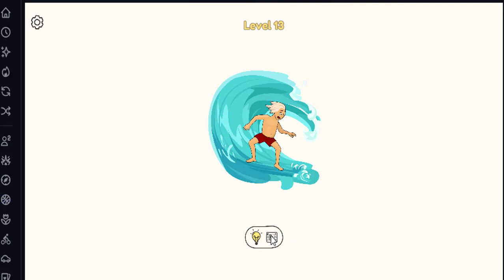Draw One Part - Unleash Your Creativity and Imagination!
If you're a fan of brain-teasing puzzles and love to let your creativity run wild, this video is a must-watch.

In "Draw One Part," every level presents you with a unique and intriguing challenge. Your task is to complete the picture by drawing just one missing element, using your imagination and wit to solve each enigma. From mind-bending riddles to optical illusions, this game will keep you engaged and entertained for hours on end.

Video Highlights:

Introduction to "Draw One Part": Dive into the enchanting world of this captivating mobile game. Learn about its intuitive gameplay and discover the plethora of brain-teasing puzzles awaiting your artistic touch.

Exercise Your Brain: "Draw One Part" isn't just about art; it's a workout for your brain too! Witness how this game enhances your problem-solving skills, creativity, and ability to think outside the box.

Diverse Challenges: From drawing a missing bridge to completing a broken path, experience the wide variety of challenges that await you in "Draw One Part." Each level is a new opportunity to showcase your artistic prowess.

Unleash Your Creativity: Watch as players unleash their creativity by coming up with ingenious solutions to the game's quirky puzzles. The possibilities are endless, and there's no right or wrong way to draw the missing part!

Hints and Strategies: Stuck on a tricky level? We've got you covered with some helpful hints and strategies to overcome even the most puzzling obstacles, without giving away all the fun!

Community Creations: Get inspired by the incredible drawings and innovative solutions shared by the "Draw One Part" community. Witness how players from around the world approach the same puzzle with their unique artistic flair.

Friendly Competition: Challenge your friends and family to see who can master the art of "Draw One Part." Create friendly competitions and see who can solve the most puzzles or come up with the most imaginative solutions.

Achievements and Rewards: Explore the in-game achievements and rewards that await skillful players. Unlock special features and showcase your expertise as you progress through the levels.

Gaming Tips and Tricks: Learn some pro tips and tricks that will help you breeze through the game's more challenging stages. Sharpen your skills and become a true "Draw One Part" master!

Spread the Joy: Share the joy and excitement of "Draw One Part" with your friends, family, and fellow puzzle enthusiasts. Together, let's embark on this delightful journey of creativity and problem-solving!

So, grab your stylus or simply use your finger, and let's embark on an artistic and intellectual adventure with "Draw One Part"!